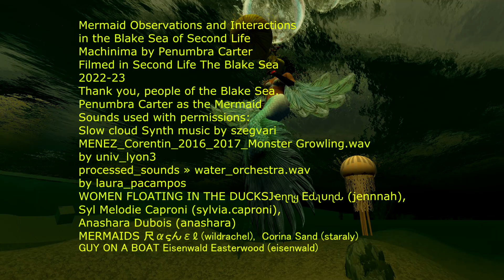Mermaid Observations and Interactions in the Blake Sea of Second Life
One of my favorite activities in SL is slapping on my Mermaid tail and heading out to Blake Sea. Here I have filmed what you may see on Blake Sea, any given day. I did have some converstations with some people I encountered and I have included their names at the end of the machinima as well as in the description. I have captured the busy movement of Blake Sea, the boats, sailboats, aircraft , to name a few, and the people driving them.
Mermaid Observations and Interactions
in the Blake Sea of Second Life
Machinima by Penumbra Carter
Filmed in Second Life The Blake Sea
2022-23
Thank you, people of the Blake Sea.
Penumbra Carter as the Mermaid
Sounds used with permissions:
Slow cloud Synth music by szegvari
MENEZ_Corentin_2016_2017_Monster Growling.wav
by univ_lyon3
processed_sounds » water_orchestra.wav
by laura_pacampos
WOMEN FLOATING IN THE DUCKSJҽɳɳყ Eԃʅυɳԃ (jennnah),
Syl Melodie Caproni (sylvia.caproni),
Anashara Dubois (anashara)
MERMAIDS 尺αςんεℓ (wildrachel),  Corina Sand (staraly)
GUY ON A BOAT Eisenwald Easterwood (eisenwald)